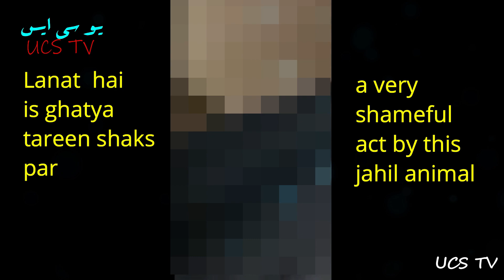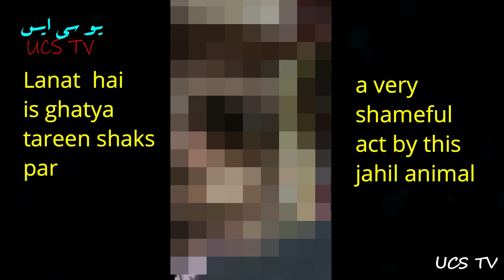Zoobia Meer Mother | Maa Par Tashadud Karne Wala Badbakht | Maa Quotes | ماں کے متعلق مشہور اقوال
We use Footage and image | Credits:

videoblocks
shutterstock
videos.pexels
videvo
unsplash
pixabay

This channel UCS Tv is all about latest news , current affairs , history , biography , documentary , lifestyle and much more.